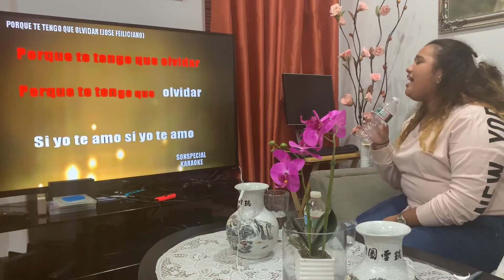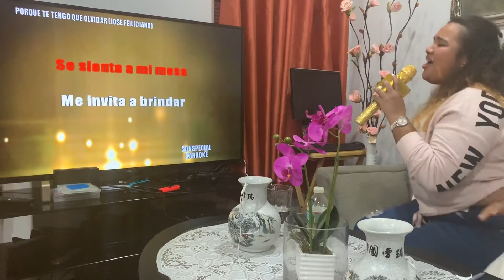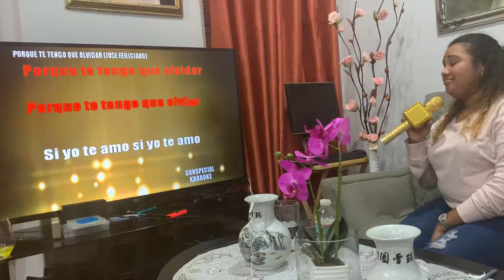Aidee en karaoke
Más malo que canta